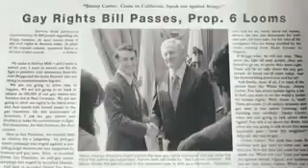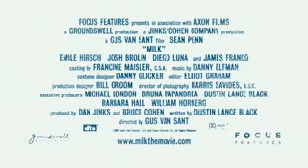Milk - A Voz da Igualdade - TRAILER OFFICIAL LEGENDADO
A vida de Harvey Milk, o primeiro político americano assumido na sua homossexualidade. Um retrato dos anos 70, quando os gays apareceram em massa em São Francisco.

Com Sean Penn (Harvey Milk), Diego Luna, Josh Brolin, James Franco.